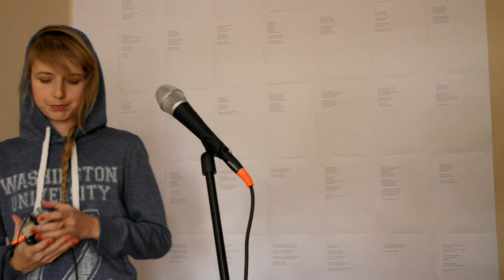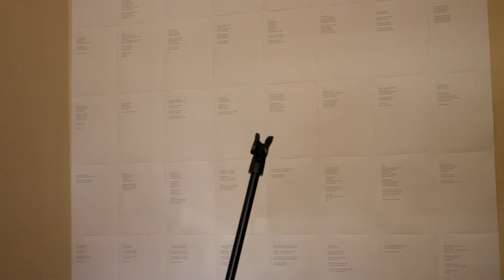Radiohead - Nude (cover by Acha)